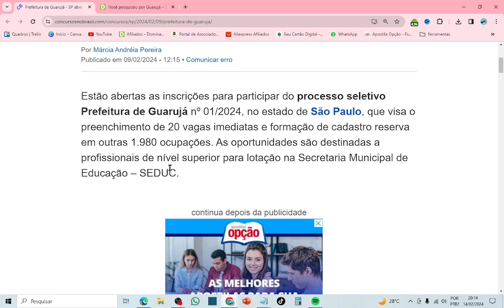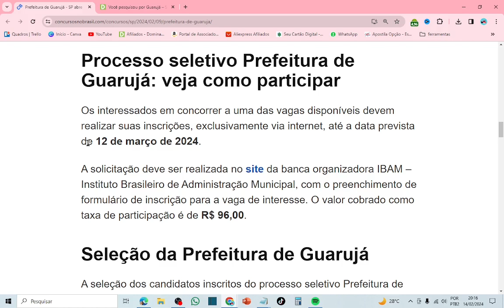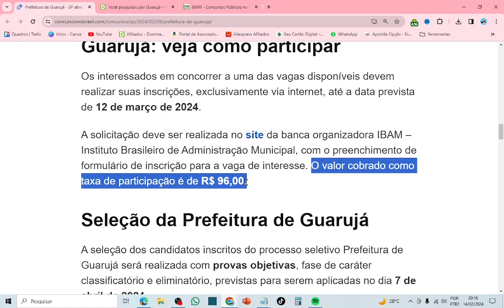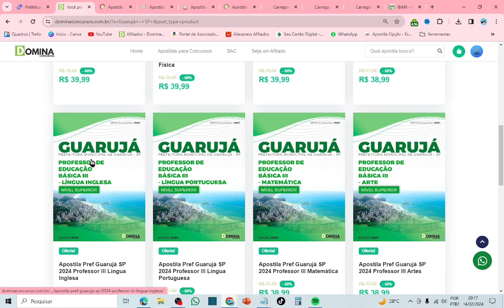COMO SE INSCREVER NO CONCURSO GUARUJÁ - SP: PROVAS E APOSTILAS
🎁✅ SE VOCÊ É PROFESSOR E VAI PRESTAR CONCURSO, ASSINE O PORTAL CONCURSO DE PROFESSORES E TENHA ACESSO A UMA PREPARAÇÃO EXCLUSIVA